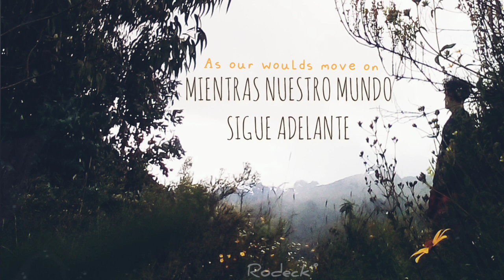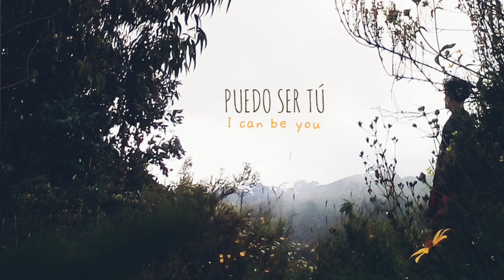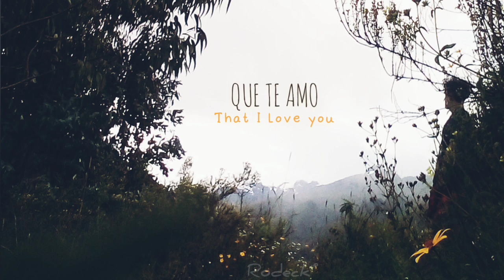En las profundidades de la lejanía en soledad, un arcoiris se ha ido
The irrepressibles in this shirt - letra